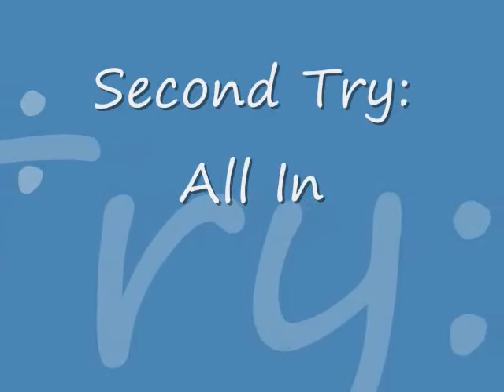Rocket Trike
Rocket Power!
Rockets and trikes